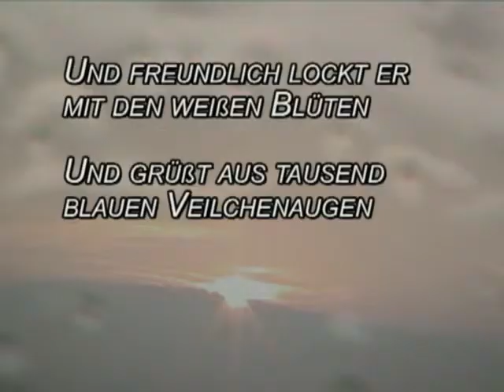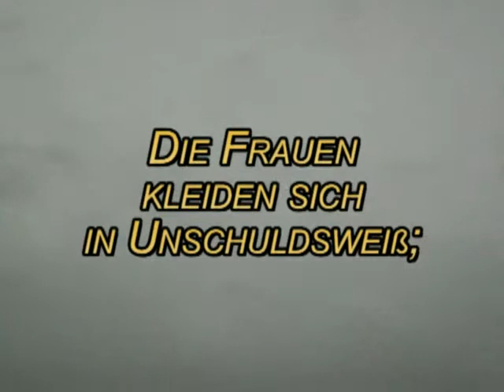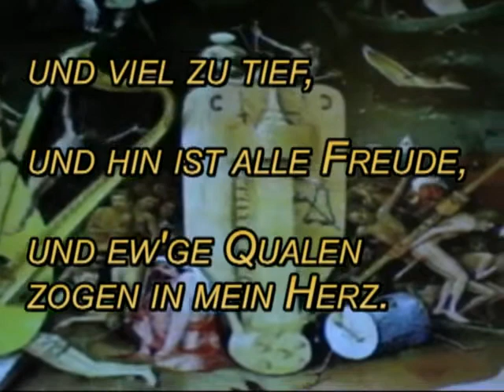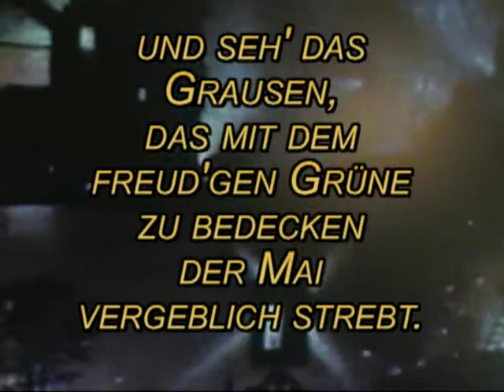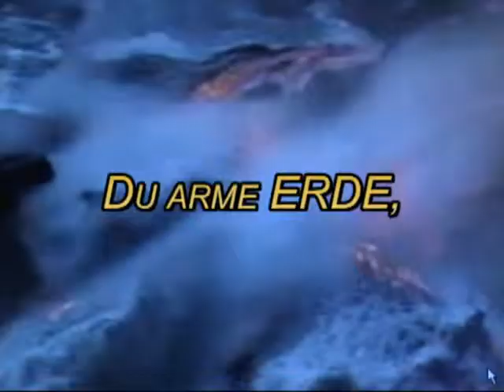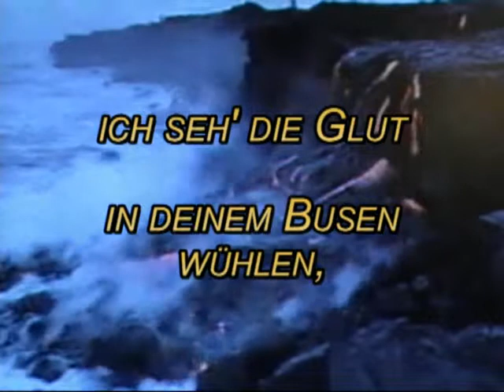Götterdämmerung - Twilight of the Gods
Text by Heinrich Heine, music by Georg Heike, realisation by Frank Christian Stoffel and the "Industrial-Artcore-Band" Cologne: Frank Christian Stoffel (e-guitar), Doris Mücke (vocals), Siegelinde Geiger and René Esser (saxophone), Thilo Skusa (sound control). Performance in Leer (Germany), "Musikalischer Sommer Ostfriesland 1999".